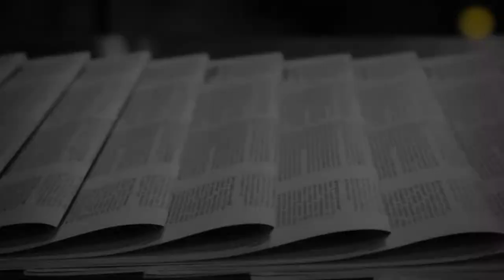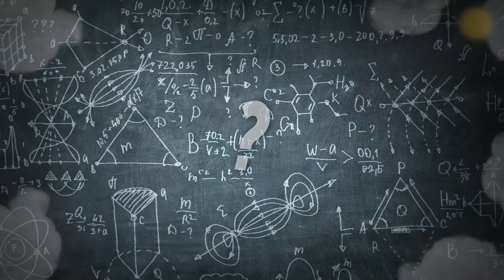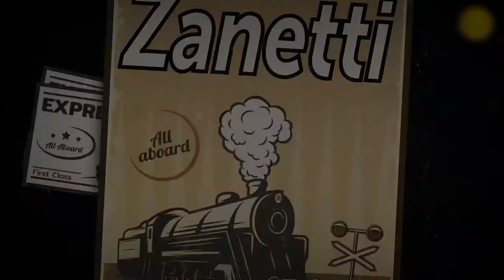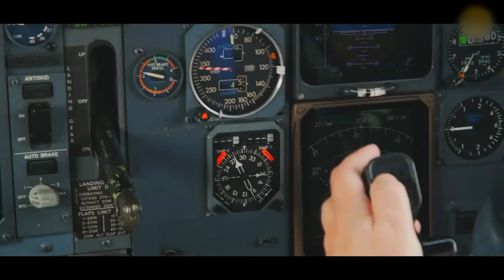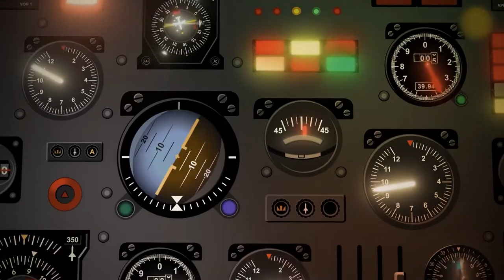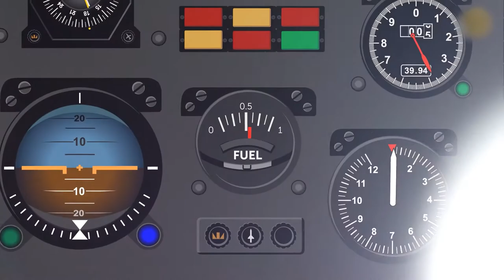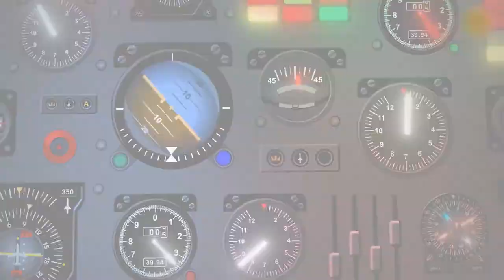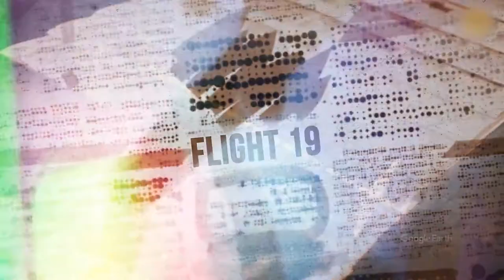The Most Mysterious and Incredible Disappearances of All Time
Why do ships and planes vanish without a trace in the Bermuda Triangle? This mystery remains unsolved...The most unbelievable and fascinating stories are in this video for you.